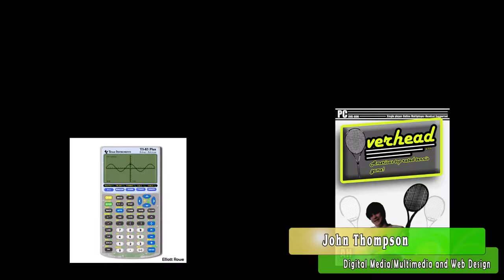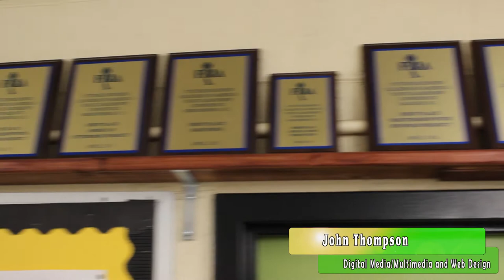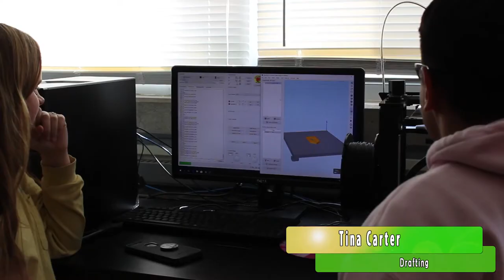WSHS cte arts movie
2018 West Stanly High School Career and Technical Education, Arts and JROTC programs.  We have some really interesting and hands-on courses here at West. Check us out!